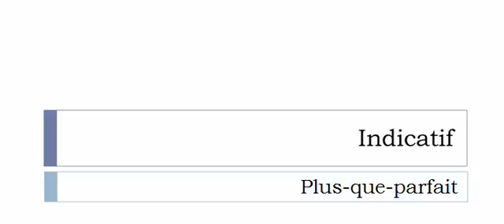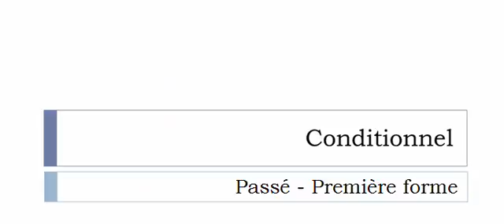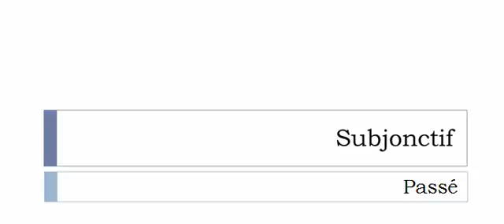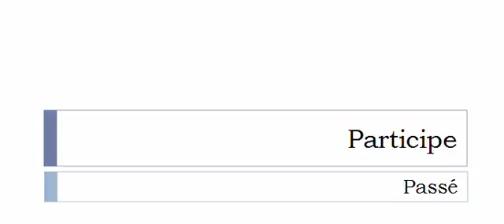Französisch lernen = Konjugation = Ressaisir